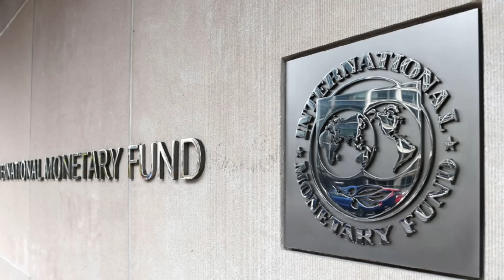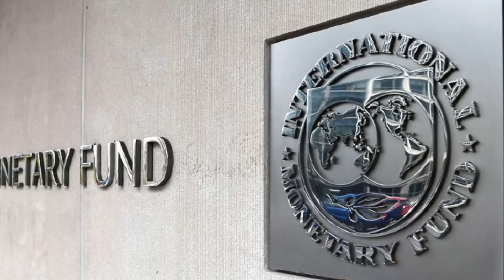Miftah muster $1.5 b more funds from IMF. More time to repay. | Razi Naama | Rizwan Razi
TOPIC: Miftah muster $1.5 b more funds from IMF. More time to repay.